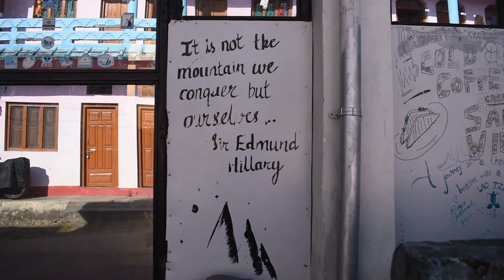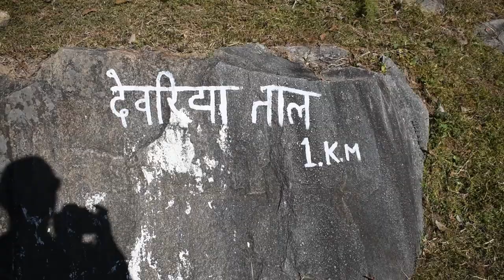Deoria Tal | Trek to Devlok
Deoria Tal is an easy to moderate trek and can be completed in 4 hours. As we reach the on the top we find a beautiful lake surrounded by snow cladded mountain peaks of Chaukhamba & Kedar Parbat.

Watch the complete video to virtually trek to this beautiful Lake.